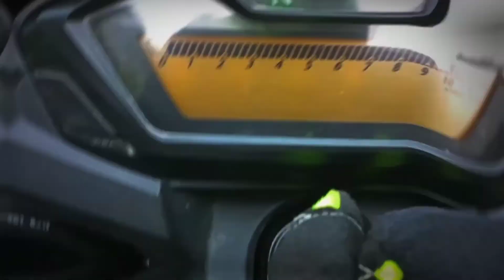Zontes and the City. Motovlog 6. Mir the Musafir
Zontes ZT155 U সিটি রাইড এর জন্য বেশ মজার একটি বাইক। ছোটখাটো এবং হালকা পাতলা গড়নের হওয়ায় সিটি রাইডে খুব ভালো কন্ট্রোলিং এ বাইকে পাওয়া যায়। যদিও কোন বাইকই সমস্যার ঊর্ধ্বে নয়। Zontes এও কিছু সমস্যা আমি চালাতে গিয়ে ফেইস করেছি। আজকে এই বাইকে সিটি রাইড এর কিছু ভালো ব্যাপার এবং কিছু খারাপ দিক আপনাদের সাথে আলোচনা করব।

তাহলে চলুন ঘুরে আসা যাক আপনার আমার পরিচিত এই শহরে।

Zontes ZT155 U is a fun bike for city ride. Being small and light and slim build, the bike offers very good controlling in city ride. No bike is immune to problems though. I faced some issues while running Zontes as well. Today I will discuss with you some pros and cons of city ride on this bike.

So let's take a tour of this city you know.

Hello guys, Assalamu Alaikum. I'm Mohammad Mir Emon will be sharing my vlogs with you. Even except vlogging, you will get useful Tutorials, Reviews and Route plans. I'm a biker and I will Explore the country in two wheels. Come and be a part of my journey.

This video contains subject like:

zontes
Zontes and the city
zontes zt155
zontes zt155 u
zontes 310r
zontes gk 155
zontes bike in bangladesh
zontes gk 350
zontes 350
zontes g1
zontes zt155 g1
zontes 155
zontes bike
zontes g1 155
zontes gk350 top speed
zontes zt155 u top speed
zontes zt155 u price in bangladesh
zontes zt155 u review in bangladesh
zontes zt155 u1 review
zontes zt155 user review
zontes zt155 u review
zontes zt155 u exhaust sound
Zontes সমাচার
Zontes ZT155 U riding impression
zontes motovlog
MotoVlog 6

Zontes GK155 First Impression Review | New Scrambler Bike In Bangladesh | BikeLover
Zontes ZT155-U Full Review. Is it better than MT15??? || Bike Lover Bachelor ||
The CHINESE bike that doesn't feel CHINESE || Zontes ZT155 G1 review
Zontes ZT 155-U first impression review.
|| ZONTES ZT 155-U || 1st Impression Review
Zontes ZT155 G1 First Impression Review By Team BikeBD
Zontes ZT155-U Full Test Ride Review By Team BikeBD
Zontes ZT-155 G1 Full Review. কেমন হবে এই চাইনিজ Bike?🤔 .|| Bike Lover Bachelor ||
Zontes ZT155 U জিনিসটা কড়াই বটে।Zontes ZT155 U Price In Bangladesh।Zontes in Bangladesh।Riku Vlogs
MT 15 vs Zontes ZT155 U. কোনটা সেরা হবে এই Budget এ?🤔
Zontes ZT 155U Performance, Speed And Brake Test | Zontes ZT 155U Ride Impression | The Allrounder
সিটিতে কড়া ডোজ পেলাম Zontes ZT 155 u থেকে।ভরপুর Acceleration।কঠিন ABS।আরামের Sitting।Riku vlogs
কমদামে সেরা বাইক Zontes ZT 155 U - Top Speed - Full Bangla Review - Rakib Vlogs
ZONTES ZT 155 U Now Officially In Bangladesh | Zontest ZT 155 U Review | Zontes BD | The Allrounder

📢Mir the Musafir – owned by Mohammad Mir Emon is one of the most friendly Vlogging-based YouTube channels in Bangladesh.

The Goal is not to earn fame as a YouTuber.
The Goal is to share places, routes and joy. And keep the moments as beautiful memories.

Every video on my channel is made with Love and Hard work, So don't forget to leave a 💬comment and 👍Like.

Thank you for your visit. Your presence in my channel means a lot to me.